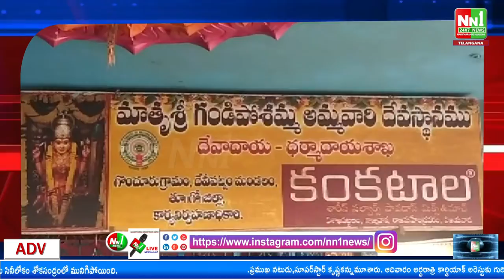దేవీపట్నం : పాపికొండల విహారయాత్రకు వెళుతున్న బోట్లను పోలీస్ శాఖ అధికారులు సందర్శించారు.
"nn1news live"
"nn1news luve"
"nn1news"
"nn1news live"

NN1 NEWS#
NN1 News#
nn1news live#
nn1news breaking news today#
nn1news Breaking#
nn1news Youtube on live#
nn1news Sucribe#